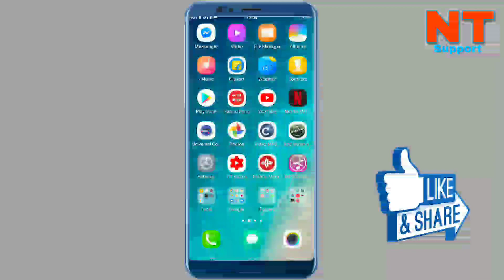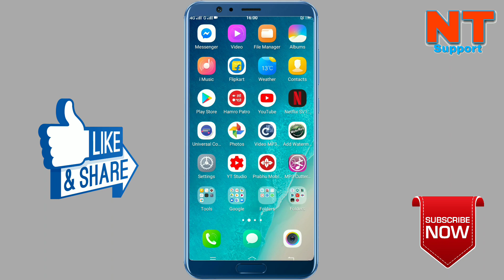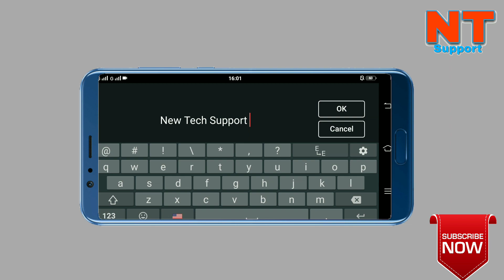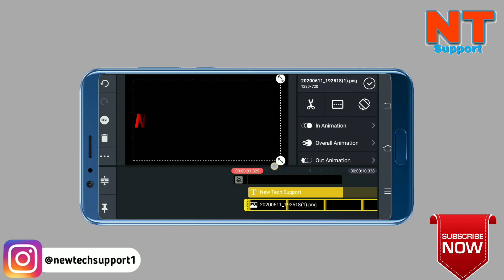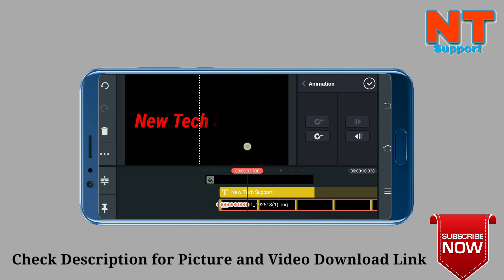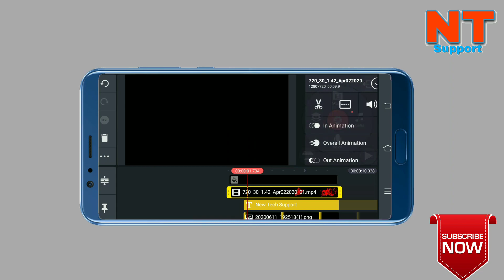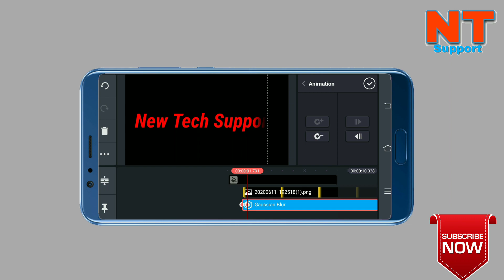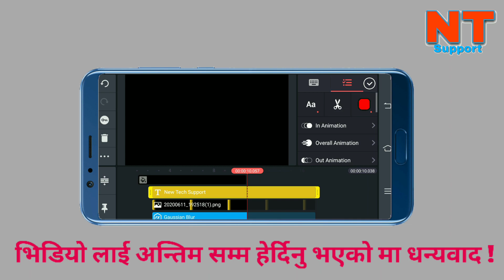How To Make Style Name Intro | YouTube Video Best Intro | Kinemaster Video Editing Tutorial in 2020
About: New Tech Support is a Nepali YouTube Channel where you can find mobile and computer based solution, tips & tricks in Nepali Language. New video is posted regulary or twice a week.